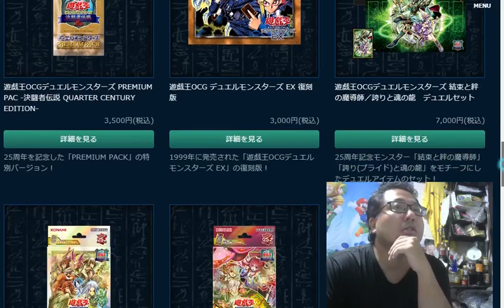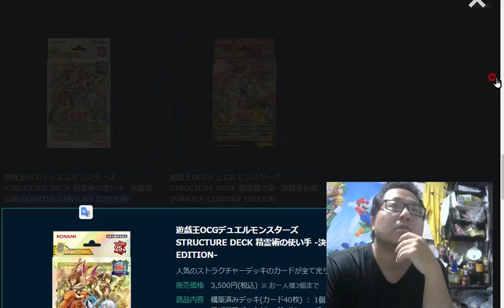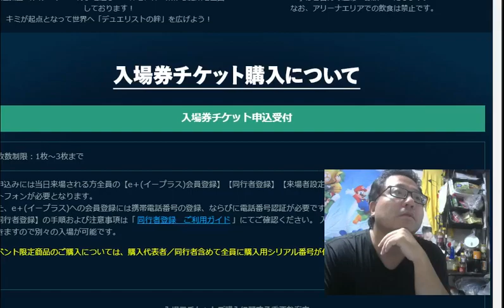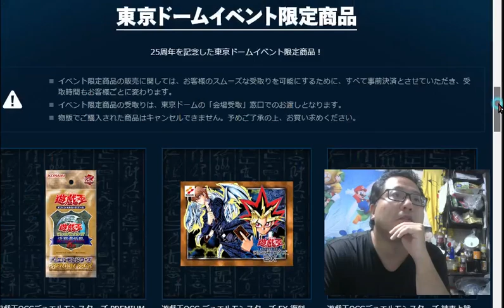【トレカ投資】遊戯王25周年東京ドームイベントが豪華すぎるので解説 TOKYO DOME#遊戯王WCS2023The Legend of DuelistQUARTER CENTURY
25年の時を刻み、再び集え、決闘者。
2024年2月3日(土)・4日(日) TOKYO DOME
The Legend of Duelist
QUARTER CENTURY
イベント詳細公開❗️

来場者限定記念カード、限定商品、豪華ステージなど盛りだくさん！

🎟️入場券(有料)抽選受付：
2023年10月9日(月)10:00～10月23日(月)23:59
遊戯王25周年東京ドームイベントが豪華すぎるので解説　TOKYO DOME#遊戯王WCS2023The Legend of DuelistQUARTER CENTURY